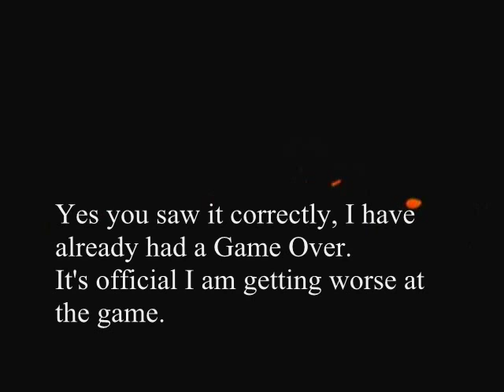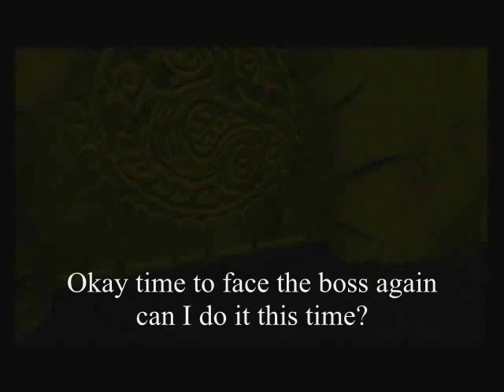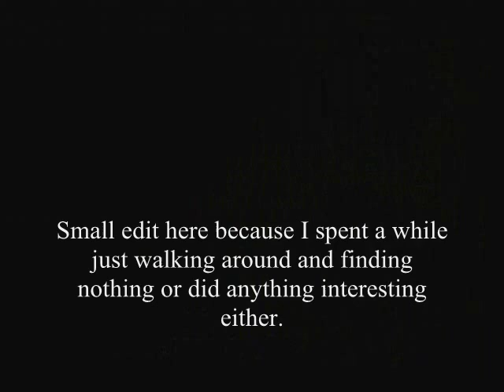The Legend Of Zelda The Wind Waker Walkthrough Part 13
Nintendo Gamecube
Walkthrough
Part 13

In this part I finally beat Gohma yay :D and finish up Dragon Roost Island and Prince Komali finally cheers up. I do a mini game and get another bottle and land in our next destination which is Forest Haven.

Copyright to Nintendo.